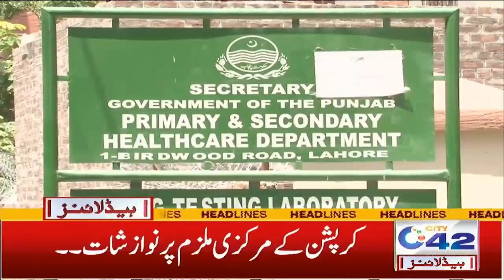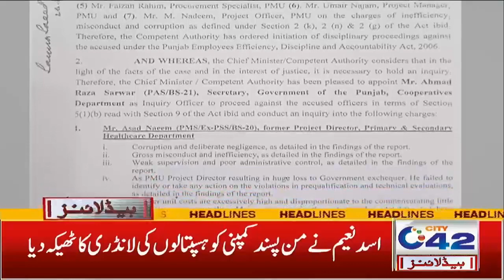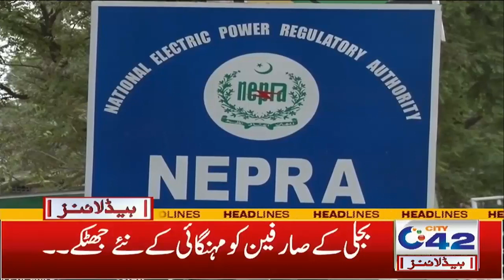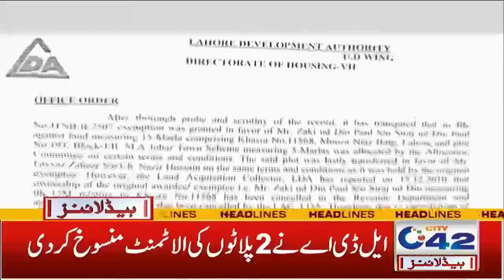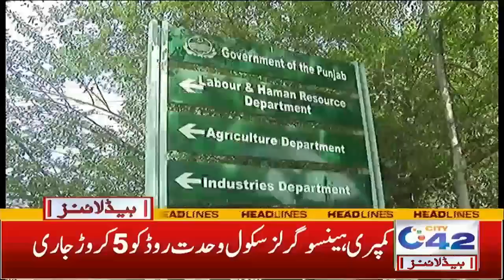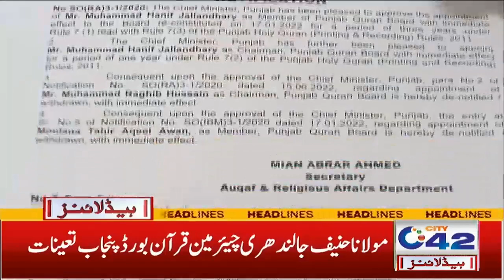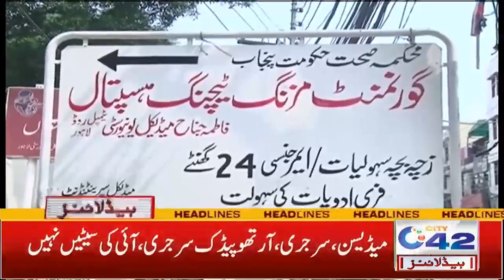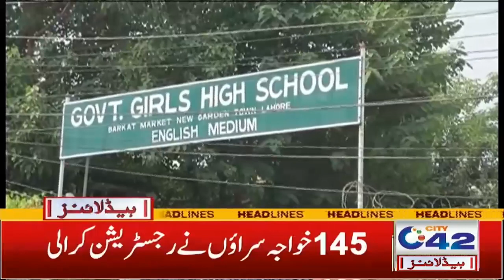2am News Headlines | 22 Sep 2022 | City 42